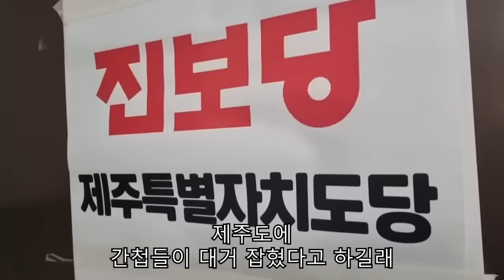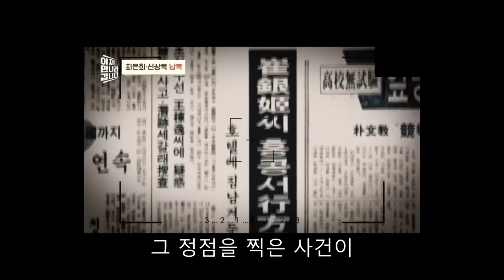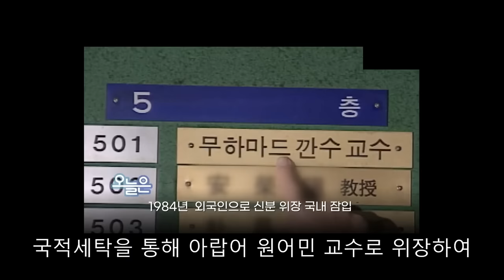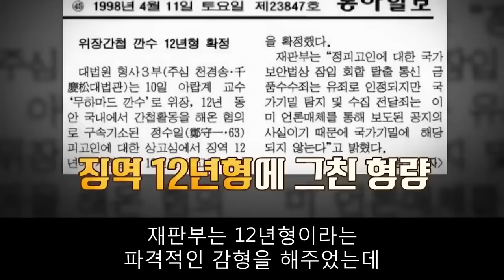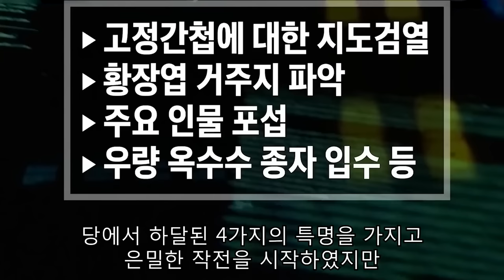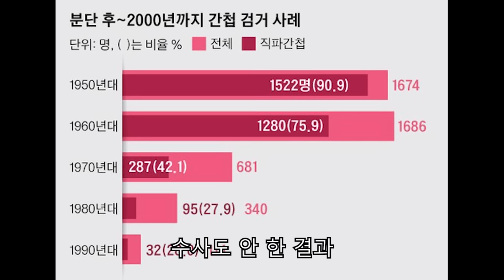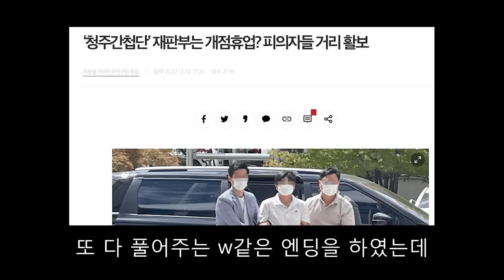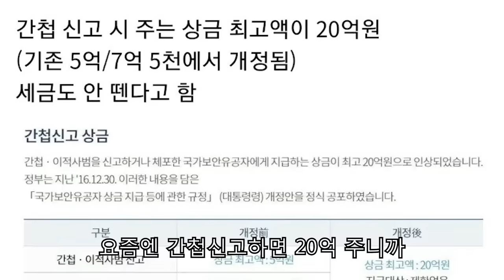대한민국 간첩의 역사에 대해 알아보자